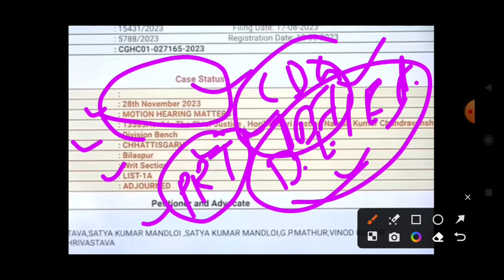Bed vs BTC आज कोर्ट की सुनवाई में बड़ा thell Bed vs Btc News Today Live |Bed vs Btc Supreme Court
BEd Vs BTC latest News today | Bihar Primary Teacher b.ed news | bpsc bihar teacher news today 2023